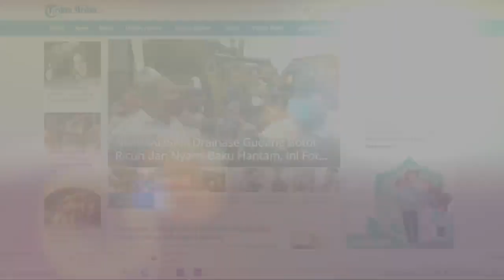Penantian Lama, Wiganda Pradika Beri Nama Zafira Habsa Humairah untuk Putri Pertamanya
Kabar gembira menyelimuti keluarga Bek Sayap PSMS Medan Wiganda Pradika.

Kabar gembira tersebut yakni mereka sudah dikaruniai anak pertama oleh Allah SWT setelah penantian selama 3 tahun lebih.

"Setelah penantian 3 tahun lebih,
Alhamdulillah akhirnya kami diberi kepercayaan oleh Allah. Anak pertama kami perempuan," katanya.

Ia menceritakan awalnya istrinya sudah mulai merasakan akan melahirkan pada 17 Agustus 2021 kemarin. "Dan kamipun berharap anak kami lahir ditanggal 17 biar sama dengan hari kemerdekaan. Cuma memang Allah menakdirkan anak saya lahir ditanggal 18 Agustus 2021," ujarnya, Senin (30/8/2021).